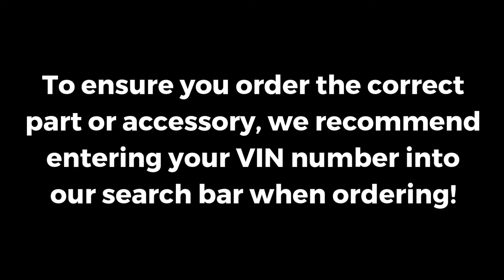2011-2017 Honda Odyssey Set R Motor Assembly Psd-Genuine OEM 72010TK8305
Manufacturer:  Honda
Part Number:  72010TK8305

VEHICLE FITMENT

2017 Honda ODYSSEY 5-DOOR        EX, EXL (LEATHER), EXL (LEATHER/NAVI), EXL (LEATHER/RES), SE, TOURIN, TOURIN (ELITE)        6 Speed Automatic
2016 Honda ODYSSEY 5-DOOR        EX, EXL (LEATHER), EXL (LEATHER/NAVI), EXL (LEATHER/RES), SE, TOURIN, TOURIN (ELITE)        6 Speed Automatic
2015 Honda ODYSSEY 5-DOOR        EX, EXL (LEATHER), EXL (LEATHER/NAVI), EXL (LEATHER/RES), TOURIN, TOURIN (ELITE)        6 Speed Automatic
2014 Honda ODYSSEY 5-DOOR        EX, EXL (LEATHER), EXL (LEATHER/NAVI), EXL (LEATHER/RES), TOURIN, TOURIN (ELITE)        6 Speed Automatic
2013 Honda ODYSSEY 5-DOOR        EX, EXL (LEATHER), EXL (LEATHER/NAVI), EXL (LEATHER/RES), TOURIN, TOURIN (ELITE)        5 Speed Automatic, 6 Speed Automatic
2012 Honda ODYSSEY 5-DOOR        EX, EXL (LEATHER), EXL (LEATHER/NAVI), EXL (LEATHER/RES), TOURIN, TOURIN (ELITE)        5 Speed Automatic, 6 Speed Automatic
2011 Honda ODYSSEY 5-DOOR        EX, EXL (LEATHER), EXL (LEATHER/NAVI), EXL (LEATHER/RES), TOURIN, TOURIN (ELITE)        5 Speed Automatic, 6 Speed Automatic

AllDiscountParts.com is a family owned and operated business that has been in operation for over four decades. Based out of a Honda and Acura Dealership in Boulder, Colorado, we are able to pass on wholesale pricing to our customers. We have a wide selection of Genuine OEM Honda and Acura parts and accessories on hand. We pride ourselves on our ability to source replacement car parts and have a massive inventory located in our warehouse. Chances are that if you are unable to find what you're looking for on others sites, we have it physically stocked at our location.

As a well established car dealership, we have maintained extremely high customer service ratings and dedicate ourselves to bringing the same level of service and customer satisfaction on all of our platforms. We believe that shopping for Honda or Acura parts online should be an easy, intuitive process, and that is why our site avoids so much of the clunky navigation you will find elsewhere. Instead, we have opted for a visual navigation model and provided the essential facts about each of our offerings so that you can find what you're looking for quickly and conveniently.

We are a traditional brick-and-mortar dealership with an entire staff dedicated to auto parts with a wealth of knowledge and a sincere desire to help. Our expert parts team is standing by!